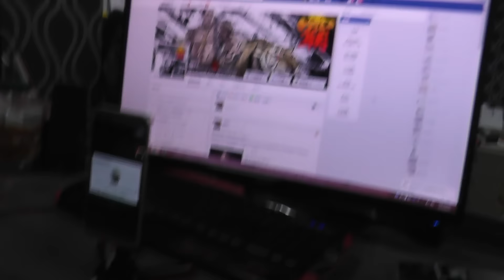館長教學 課程排法觀念 下